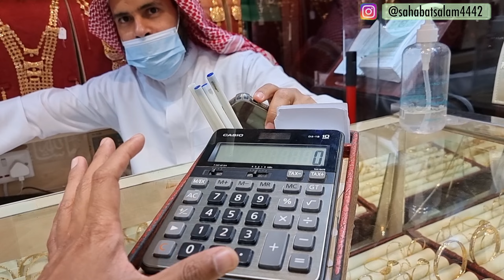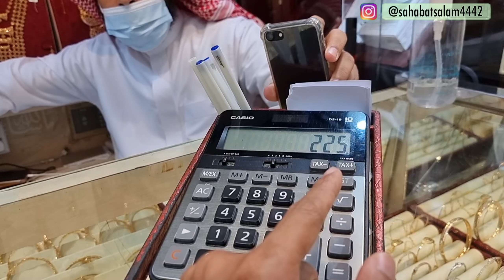WOW .!!HARGA EMAS MENJELANG HARI RAYA |MELIHAT MADAM ARAB BELI EMAS TERNYATA SEPERTI INI YG DIPILIH